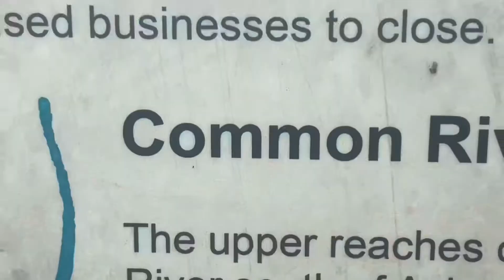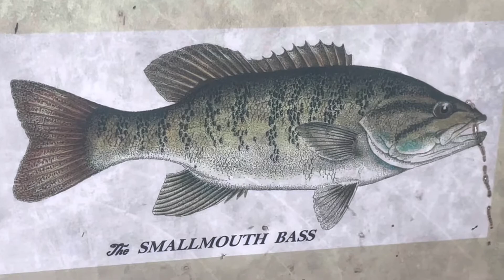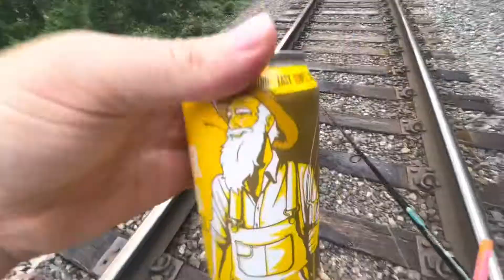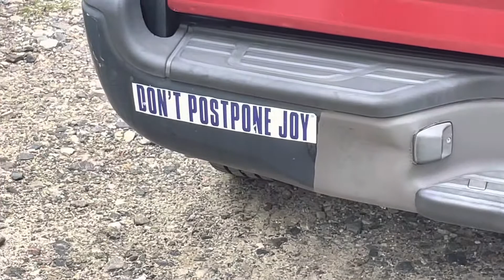Workin for small smallies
Sometimes you just catch tiny smallmouth.. nothing wrong with that.. always fun!!